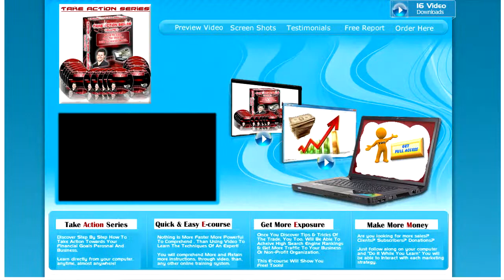College Vs Experience: Crash Courses On Udemy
Choose between hundreds Of Courses from experience - hands on.